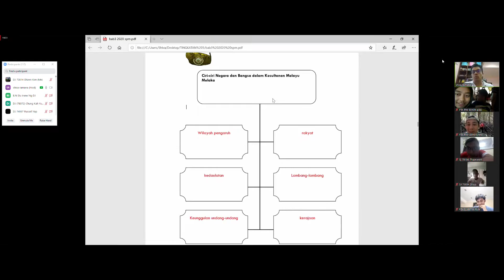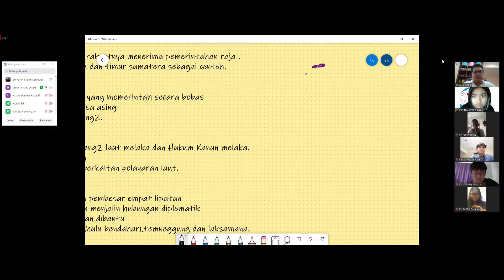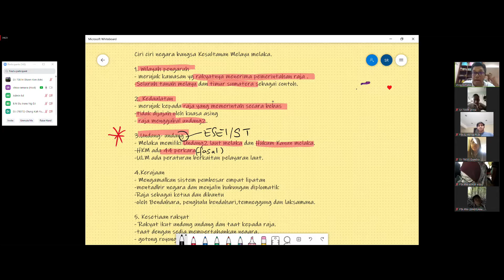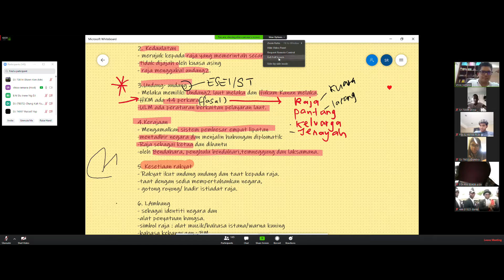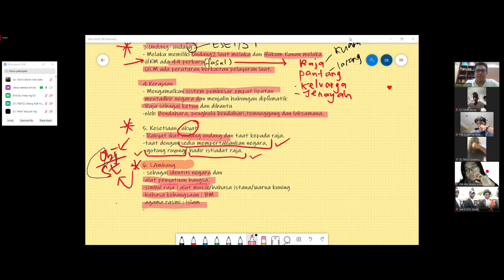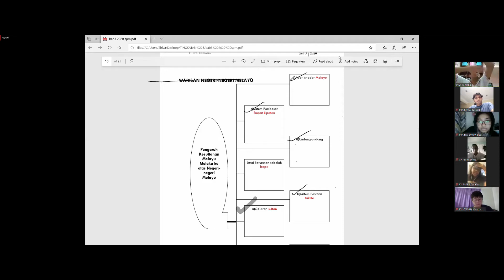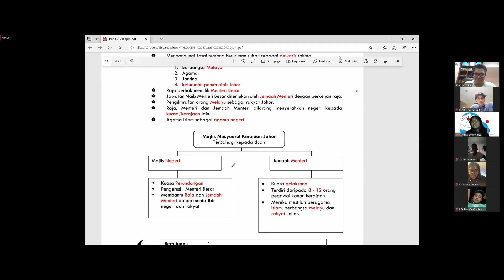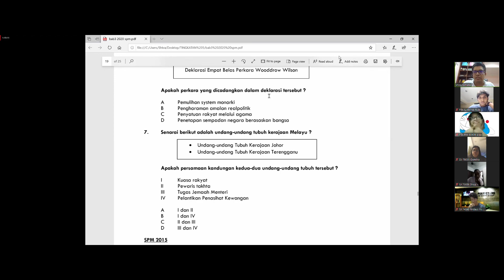Sejarah Tuition 1-05-2020